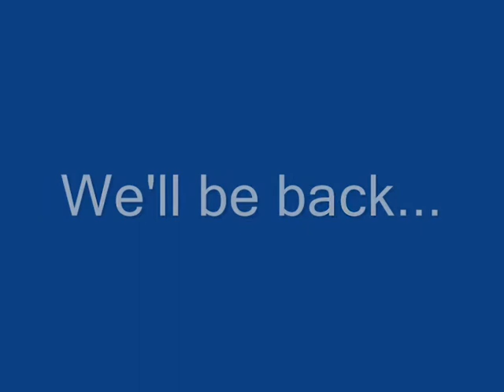World Orienteering championship 2011 (France), nice clips from Russian National team, part 2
Svetlana Mironova (Russia's National team member) has kindly provided this great clip from World Orienteering Championship 2011 (France). Enjoy!